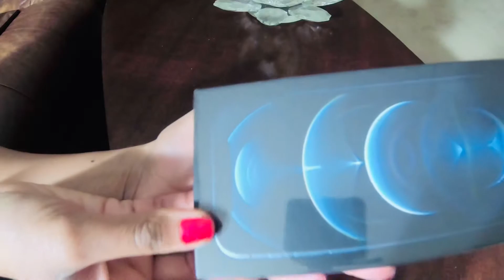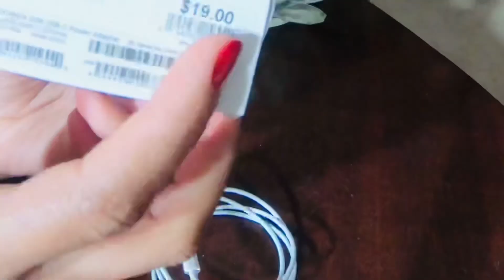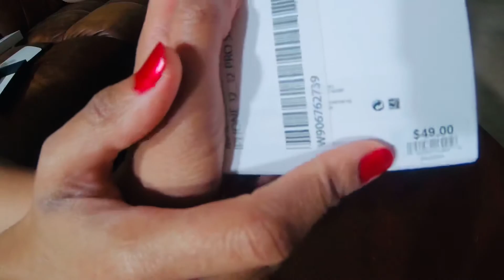Unboxing iPhone 12 Pro Blue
iPhone 12 pro unboxing video
Beautiful pacific Blue